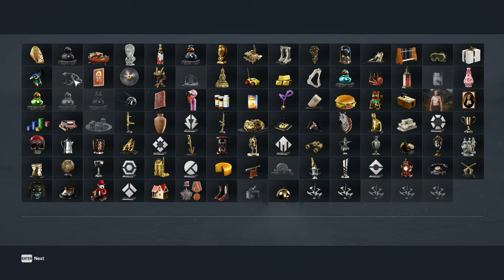Fruits Of Doom - Hitman Freelancer Accidents Challenge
Muse's adventures in Hitman Freelancer, the new roguelike game mode for Hitman: World Of Assassination.